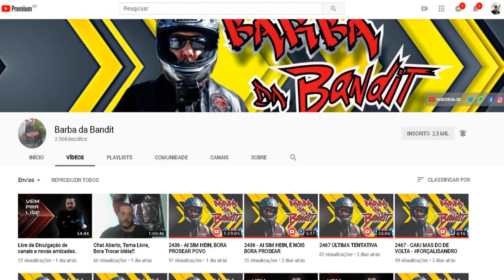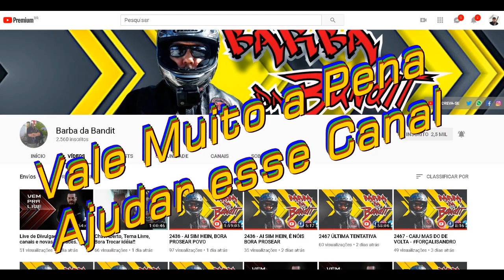Vale Muito Apena Ajudar esse Canal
Mestres

(TeamFamiliaReversa)